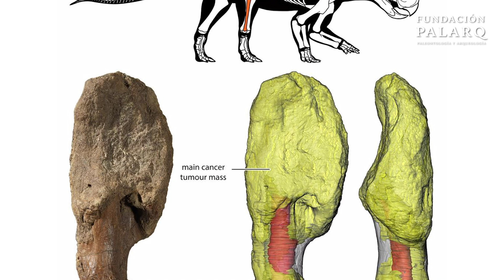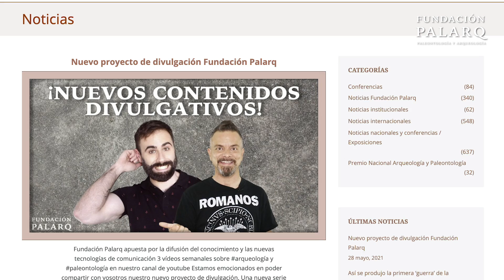Las PALEOPATOLOGÍAS: Las enfermedades que sufrían los seres vivos del pasado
¿Podemos llegar a conocer las enfermedades que sufrían los seres vivos del pasado, de los que solo tenemos fósiles? ¿Se pueden llegar a estudiar estas enfermedades en humanos de la prehistoria o antigüedad?

Pues lo cierto es que si. De todo ello se encarga la disciplina de la Paleopatología.